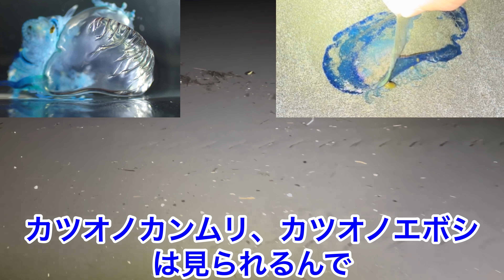絶対に触っては行けない青い餃子に触ってみた結果？？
浜もクラゲだらけだし、変態のホモサピさんも見れて楽しかった